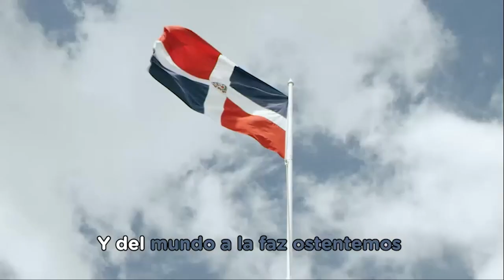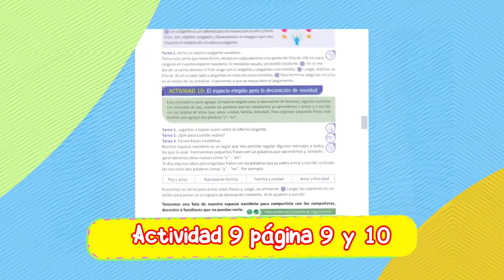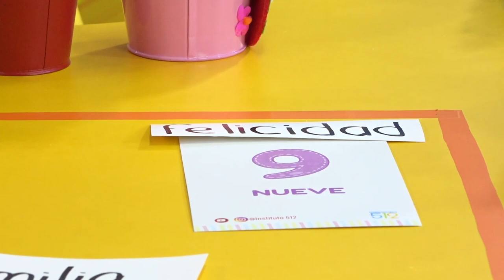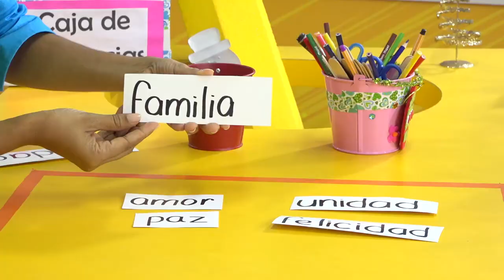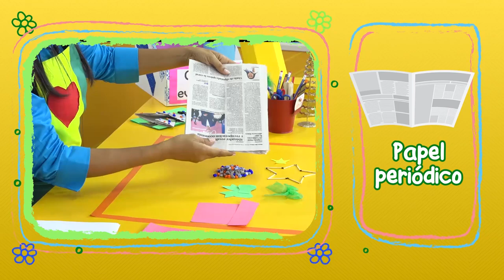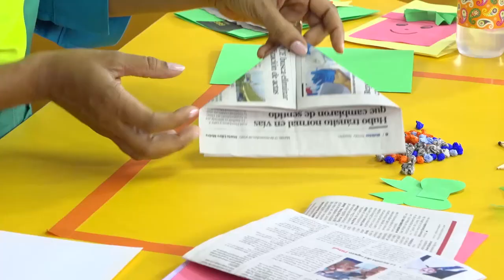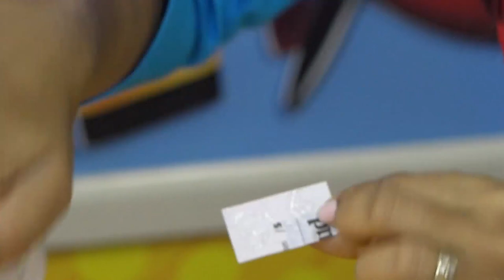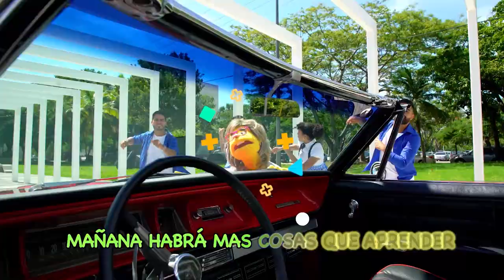PRE PRIMARIA -08/01/21-